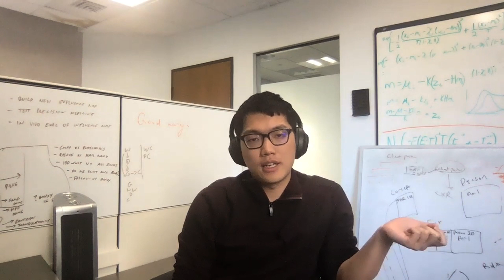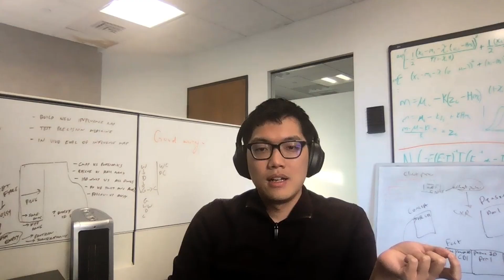Become an HMS Postdoc - #5 - Training at HMS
HMS faculty, staff, and current postdoctoral trainees offer advice to prospective postdoctoral trainees.